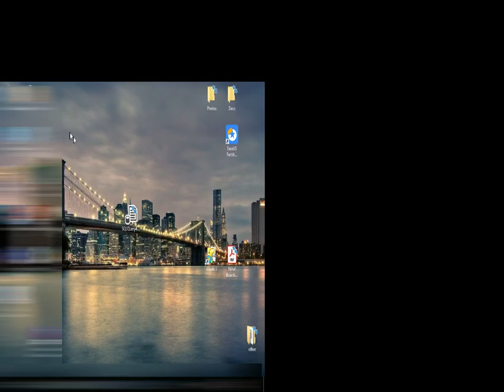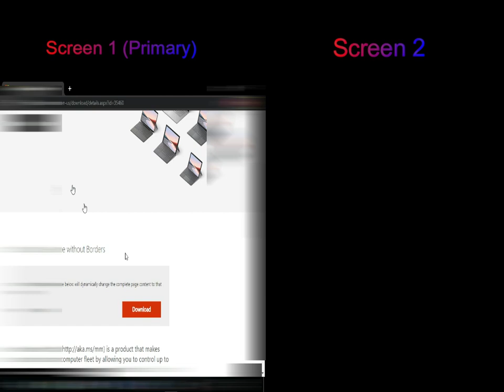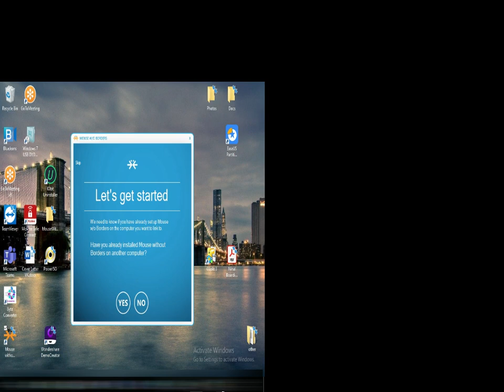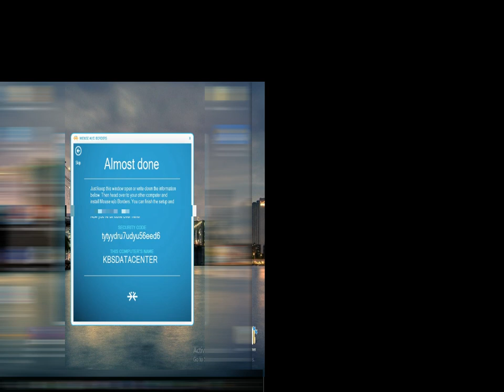An 8-Year Old Kid shows how the mouse without border works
Would you want to have an incredible mouse that can seamlessly move from one machine to another?

Mouse without Borders is a product that makes you control up to four computers from a single mouse and keyboard. This means that with Mouse without Borders you can copy text or drag and drop files across computers.